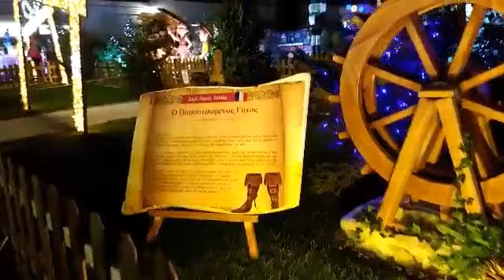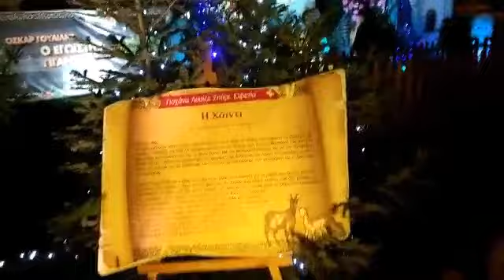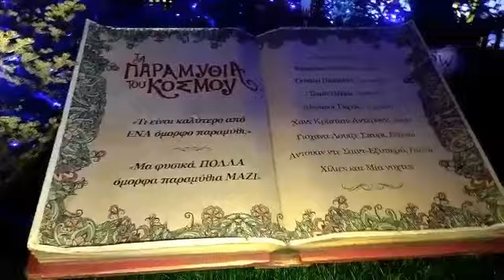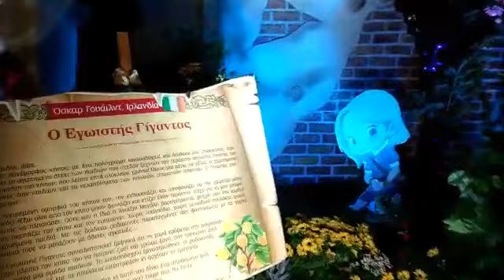Εορταστικό πρόγραμμα για παιδιά στο Βόλο.